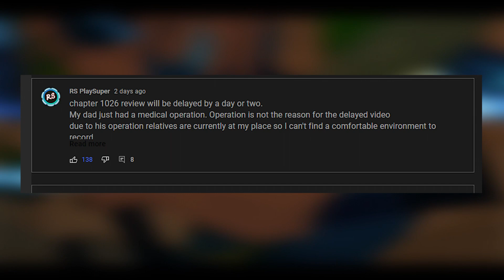Fifth Emperor is here || Chapter 1026 review || Manga Weekly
Fifth Yonko is here || Chapter 1026 review || Manga Weekly
If You Want To Support Us Then Buy

More Updates Keep Supporting Love You All

Yonko vs worst genrtion is still going on
and somehow luffy found a weakness of Indestructible Kaido.
Also Big Mom maybe out of the Game
many things happpend so watch the video till the end.